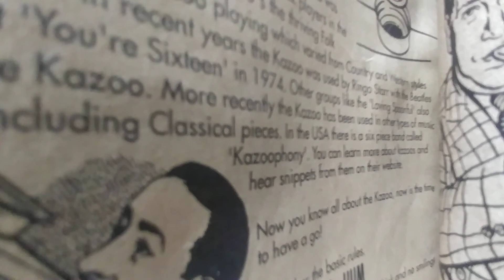24 난나난나 3:38